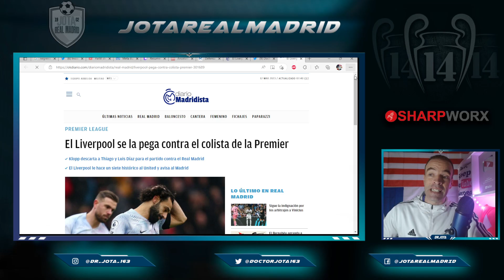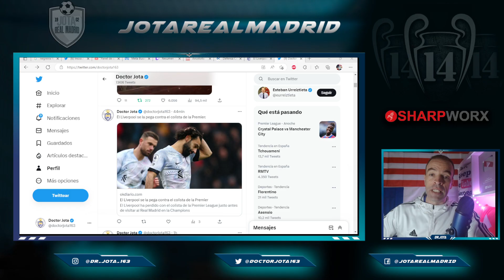¡DESPLOME TOTAL! | Lo PEOR que le podía pasar al Liverpool justo antes de venir